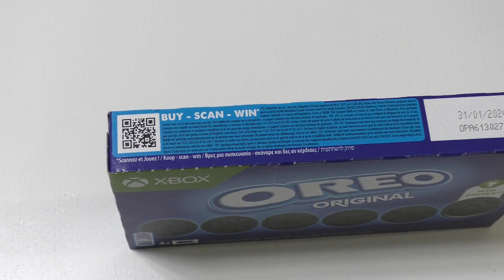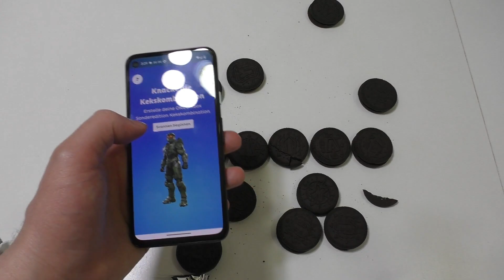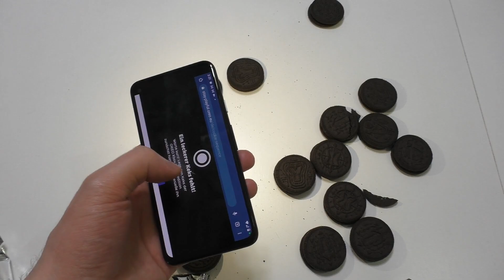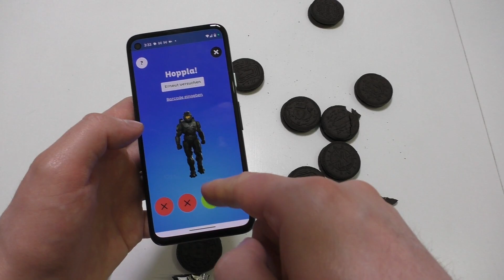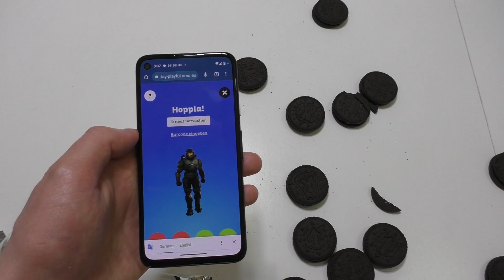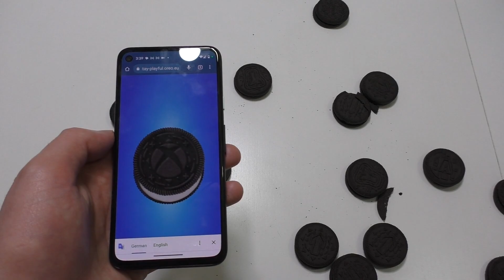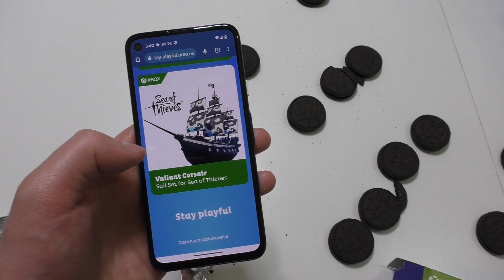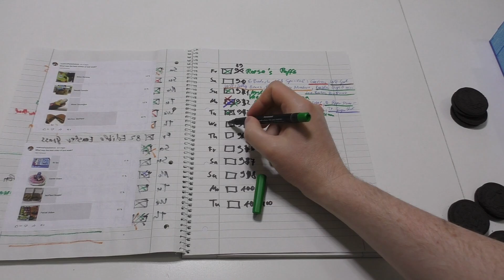XBox Oreo | Sea of Thieves Oreo Ship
I solve a riddle to win a price. Oreo meets XBox games Halo, Forza Horizon and Sea of Thieves. This is Episode 94 of the 1000 daily videos Challenge.